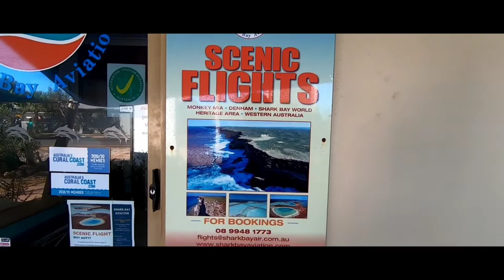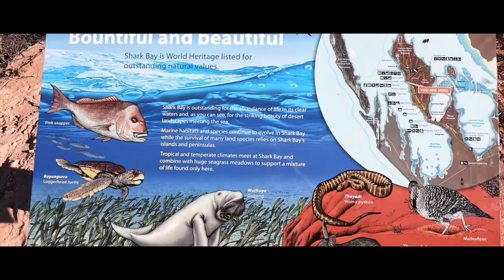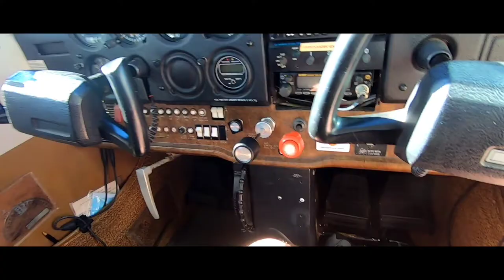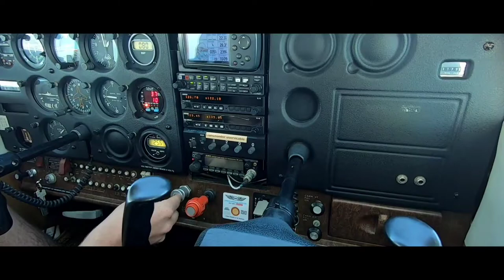Scenic flight over Shark Bay